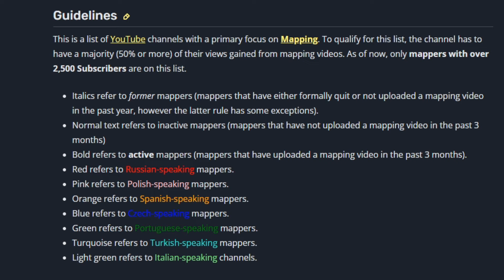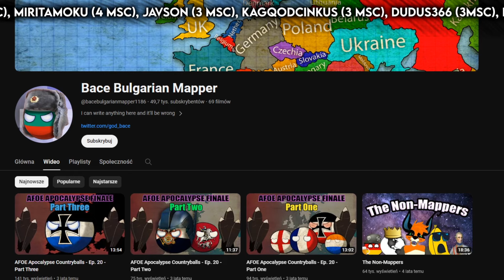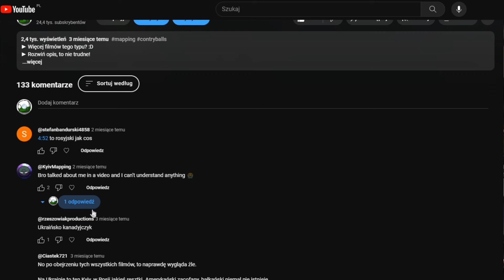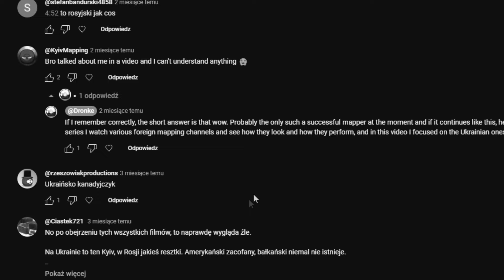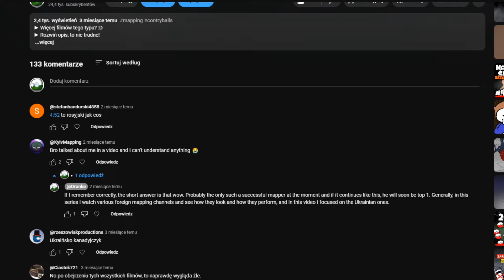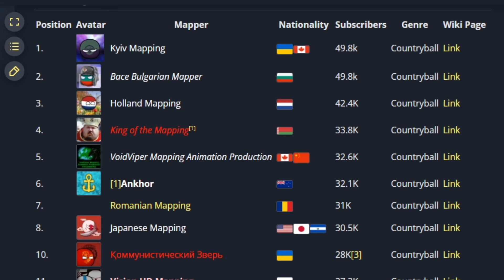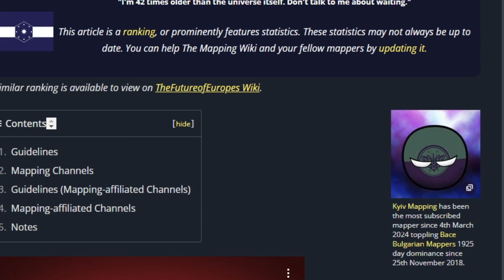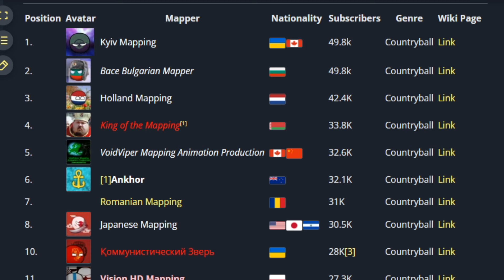Mapping czekał na to prawie 6 lat...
► Dawno, oj dawno nie było w tym żadnych zmian... Aż... Do tego roku.

►Społeczność:

» UWAGA! Na serwer Discord dostęp jest ograniczony i wymagane jest przejście osobistej weryfikacji z uwagi na bezpieczeństwo! Nie obraź się jeśli jej nie przejdziesz! Cenimy sobie bezpieczeństwo, ład i spokój!
» Konto Discord: Dronke Danonke (droneqi)

► Muzyka:
● Geographer - Procession

✓ Dziękuję za 24 440 subskrypcje